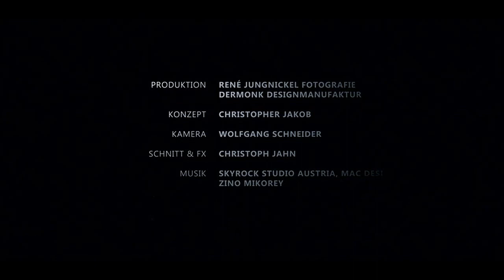Weltmeister David Storl Image Trailer